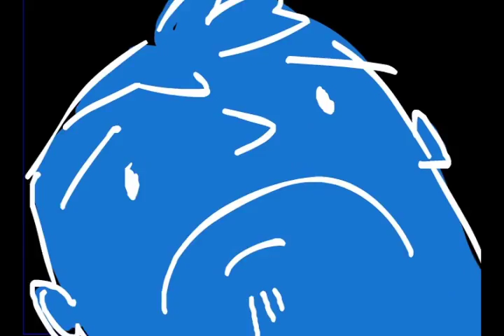Time Janitor Trailer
Time Janitor game trailer created for GGJ2017 at Northeastern.